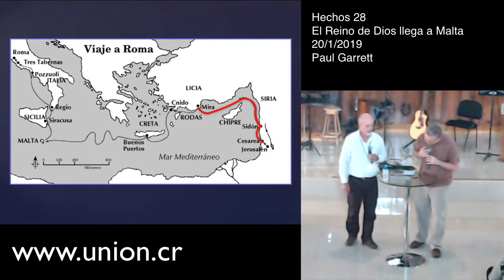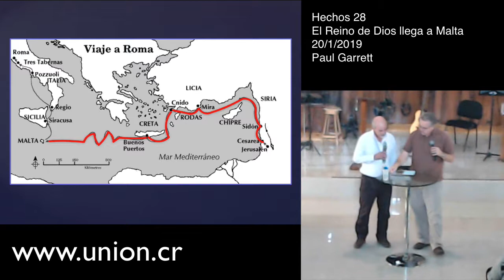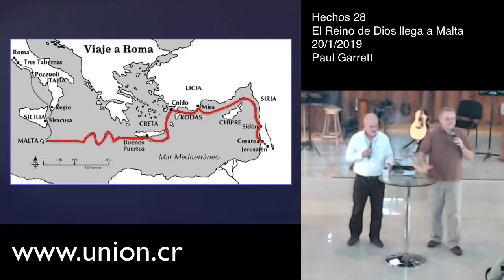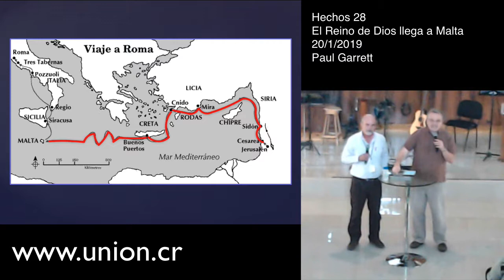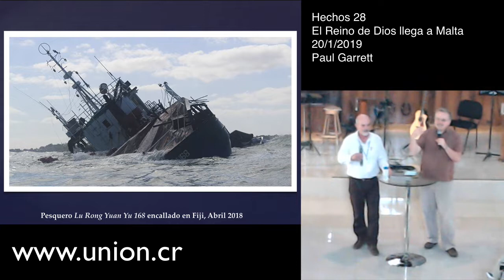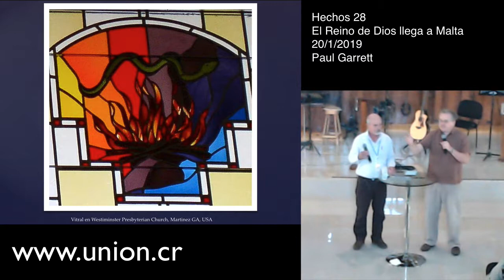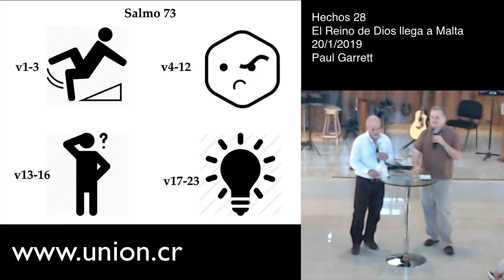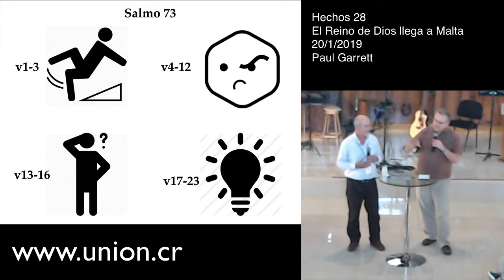Hechos 28, El Reino de Dios llega a Malta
El Reino de Dios llega a Malta

San Pablo llega a Malta por medio de un naufragio y en la primera mitad del capÌtulo 28 de Hechos vemos cÛmo el Reino de Dios llega a esta pequeÒa isla.  A travÈs de la hospitalidad y de los milagros, Dios abre los corazones de la gente de la isla y el Reino de Dios crece en ese lugar.  AllÌ Dios hace muchos milagros de sanidad y exploramos algunas de las maneras de orar por otros en ministraciÛn.

"El padre de Publio estaba en cama, enfermo con fiebre y disenterÌa. Pablo entrÛ a verlo y, despuÈs de orar, le impuso las manos y lo sanÛ. "  (Hechos 28:8)